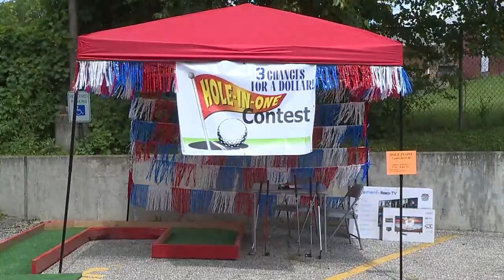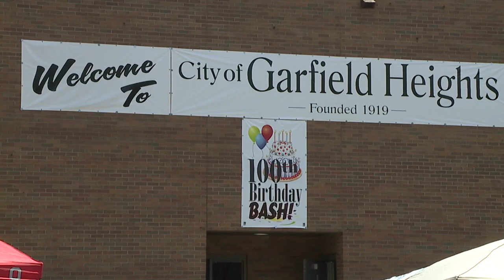Garfield Heights Summer Fest 2019